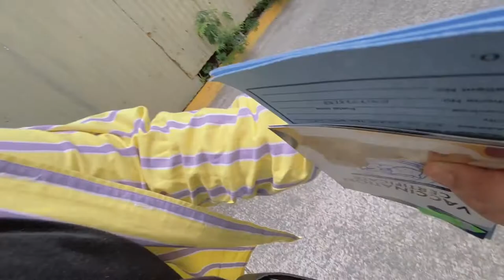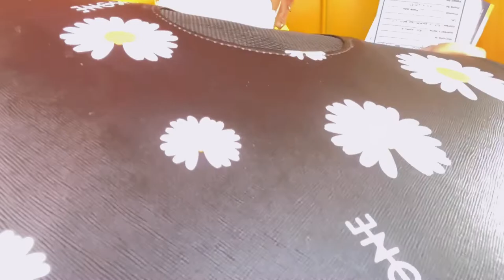How my life changed living with two Poodles 🐨🐶 ! (Fur-parent diary) | LEANSHARE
Indeed one of the biggest plot twist of 2021 -- me becoming a fur-parent! Totally life changing! Are you a fur-parent too?

OFFY : Black-Silver Shihpoo (Shitzu-Poodle)
GUNNY: Cream Toy (teacup) Poodle